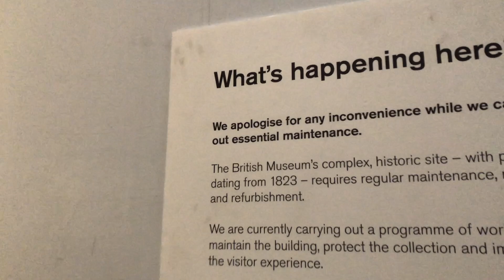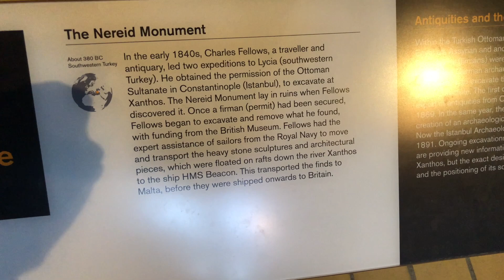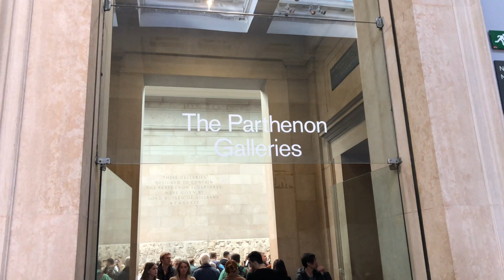Walk to the Parthenon Gallery. 10/24/2023.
The British Museum, London, England.